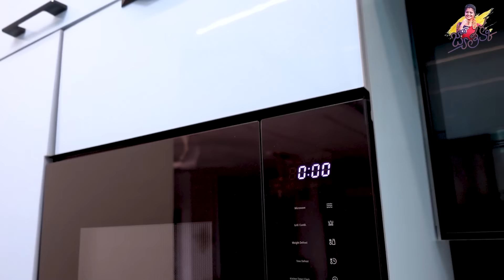మా కొత్త ఇంటి Kitchen Tour | అన్ని దగ్గర ఉండి మేమే చేపిచ్చుకున్నాం.. | Home Tour | Jyothakka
The astrologer who helped me get my own house is on Astrotalk.

Powered By Jyothakka:
 In this video, I’m explaining my kitchen details about designing and model, my modular kitchen tour, how we design our dream kitchen , organised kitchen tour , how to arrange kitchen utensils, please watch my kitchen tour video thank you.